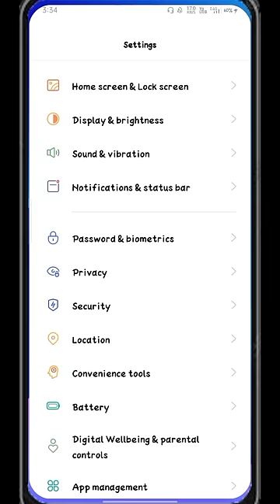kisi Bhi App Ka Password Kaise Nikale || Kisi Bhi Aap Ka Password Kaise Pata Kare........ 2022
Es video me bataya gya hai ke kisi bhi aap ka password kaise pata kar sakte hai.